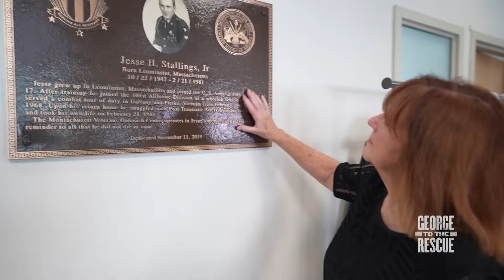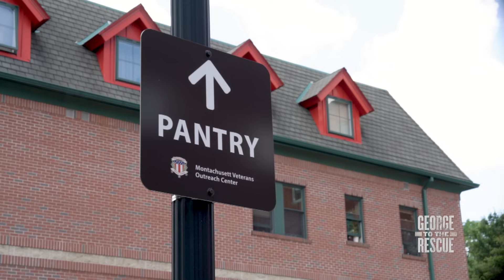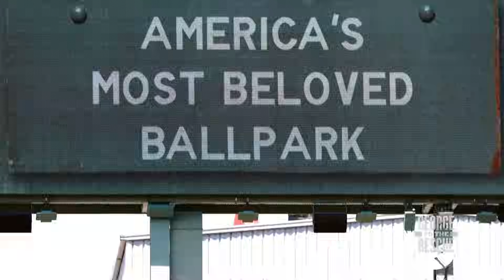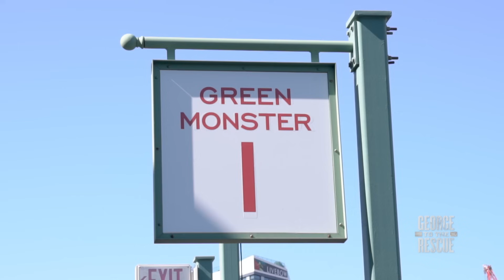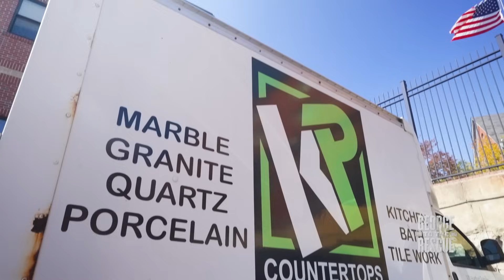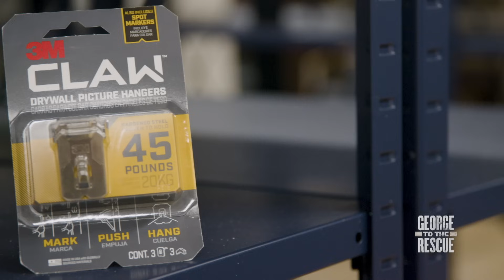UPLIFTING Renovation for Heroic Veteran Community | George to the Rescue (FULL EPISODE)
In this powerful episode of 'George to the Rescue': a much-needed renovation for a selfless and beyond deserving veteran community located in Gardner, Massachusetts.

Since its founding in 1982, the Montachusett Veterans Outreach Center (MVOC) has been dedicated to supporting veterans in North Central Massachusetts. Every year, the MVOC provides essential services to over 500 veterans, including housing, mental health counseling, case management, benefits advisement, and reintegration activities. Additionally, they offer a food and clothing pantry, as well as a food box delivery program and medical transportation. MVOC’s goal is to ensure that every veteran in their community can access the resources they need to thrive.

Tune in as host George Oliphant — along with the Jane Barnes Interiors design team, BB&R Design-Build, National Grid, Comcast, 3M, local electricians, flooring crews, painters, and artists who all graciously donated their time, creativity, and resources to making this remodeling project a reality — transform the center into a more modern, relaxing, and comfortable space for these amazing local veterans and their families...all while helping to raise awareness for MVOC's important and heartwarming mission in the process. And you better believe that the fun surprises didn't just end with all of these jaw-dropping construction and energy efficient upgrades: the Boston Red Sox invited these valiant heroes for a once-in-a-lifetime private tour of Fenway Park AND to a game during the upcoming baseball season; Comcast provide free Wi-Fi and laptops to the center so that its participants could continue to thrive in all of their endeavors; and National Grid donated $10,000 to assist MVOC's outreach efforts. Behold: the true power of community in effect!

*’George to the Rescue’ is produced by NBCUniversal Media, LLC, a subsidiary of ComcastCorporation.